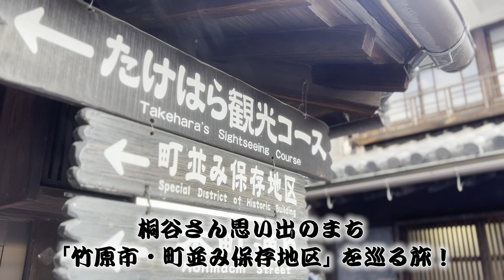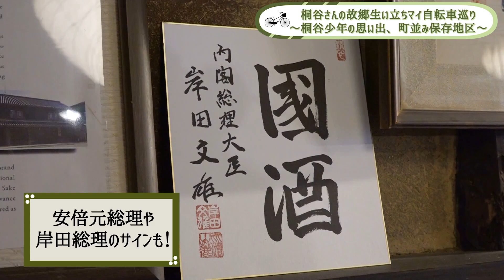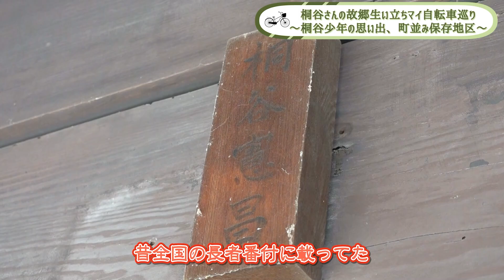桐谷さんの故郷生い立ちマイ自転車巡り ～桐谷少年の思い出、町並み保存地区～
桐谷さんの故郷生い立ちマイ自転車巡り　～桐谷少年の思い出、町並み保存地区～をお届けします！

▼関連動画

桐谷さんの故郷生い立ちマイ自転車巡り　～将棋のプロになるきっかけとなった竹原港フェリーボート～

【オンライン全国賃貸オーナーズフェスタ2022～年末年始スペシャル～】

全国賃貸オーナーズフェスタチャンネルにて賃貸経営における“お得な情報”をお届けして参ります。

開催期間：2022年12月17日（土）～2023年1月9日（月・祝）

【見どころ】
（1）賃貸経営に関する有益な情報や講演、著名人や専門家によるセミナー、豊かなライフスタイルの提案などをお届け！
（2）80コンテンツ以上を複数チャンネルで配信！
（3）多様な企業が出展する出展コーナーには各社独自のお得情報が満載！
（4）出展コーナーを訪問し、豪華景品が当たるスタンプラリーも開催！

▼オンライン全国賃貸オーナーズフェスタ2022専用ホームページ